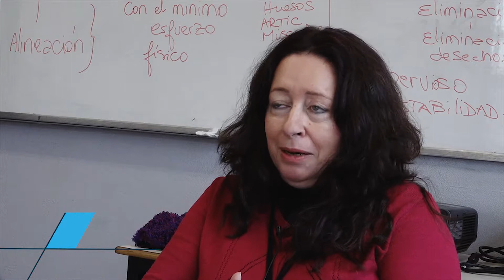Maria Ines Nistal y Viviana Maceri - Docentes Programa UniTE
En Septiembre el programa Universidad para la Tercera Edad (UniTE), cumple 20 años y lo festejamos con sus protagonistas. Maria y Viviana Docentes de nuestro programa, nos cuenta su experiencia en UniTE